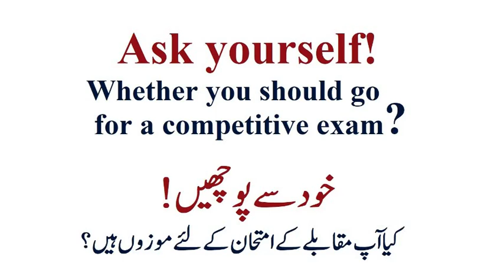Real powers, perks, allowances and salary of a CSP|PMS Officer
Whether you should go for a competitive exam?